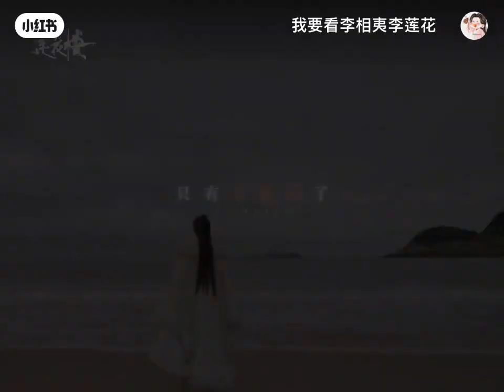《22.07.2023》 Douyin Liên Hoa Lâu update.